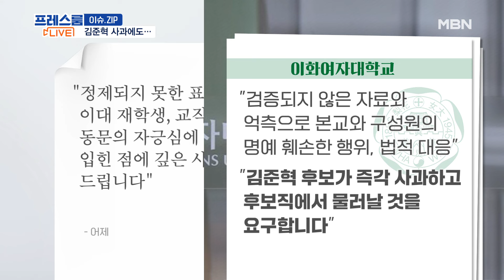'막말 논란' 김준혁 "진심 반성"…韓 "서영교·인재근·안귀령 뭐하나" [프레스룸LIVE-이슈ZIP]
[앵커]
국영호

[출연]
진수희 전 새누리당의원
김상일 전 민주당 부대변인
정광재 국민의힘 대변인
조상호 더불어민주당 법률위 부위원장
장가희 기자